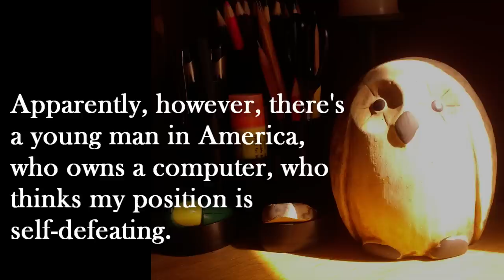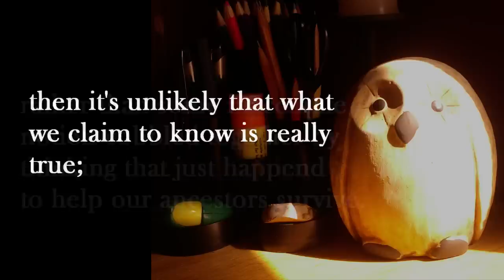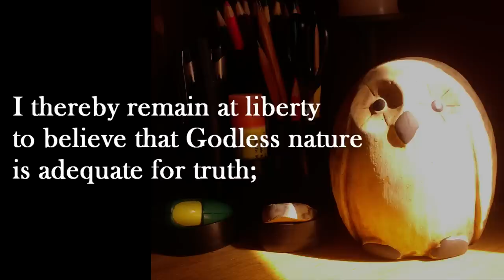How I Believe Naturalism is True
The condescension goes up to eleven...who'd have guessed.

Not, I think you'll agree, as straightforward as the typical You-Tube apologist would have you believe.